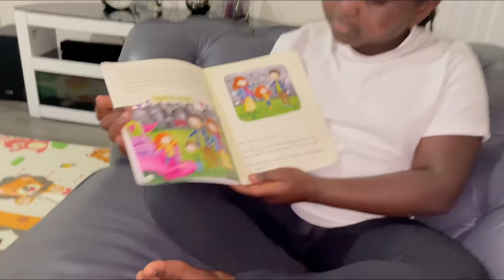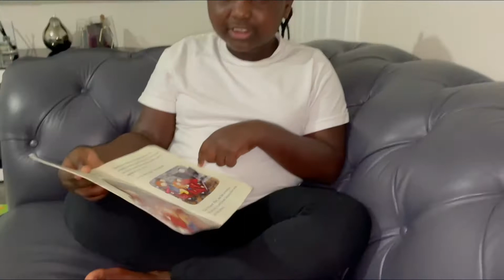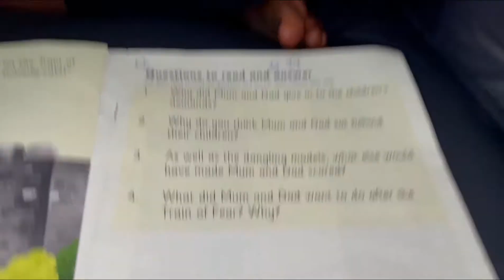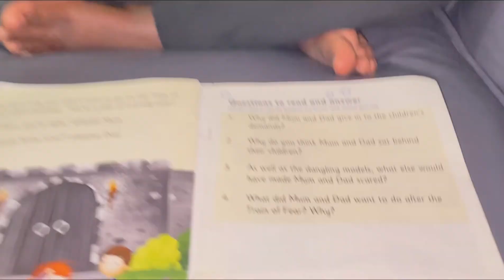The Train of Fear| Story by Adrian Bradbury| Illustrated by Kim Barnes| Read by All Things Zoey 2015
Hi 👋 guys

Hope you enjoyed this book .

You can read with me other fun books on my channel.